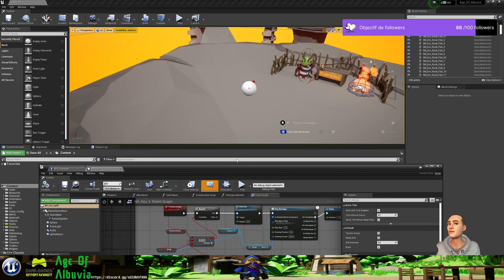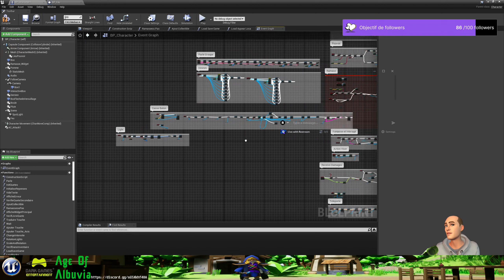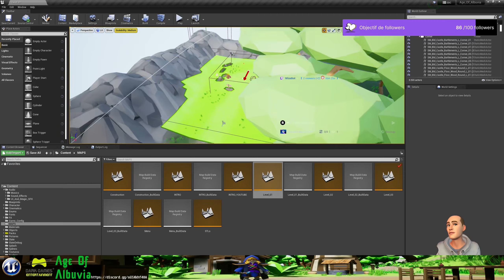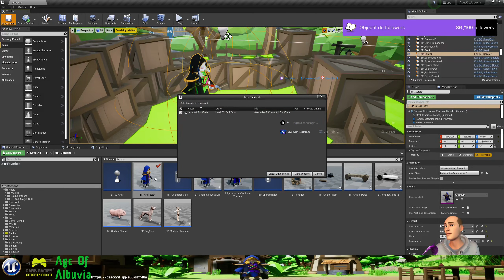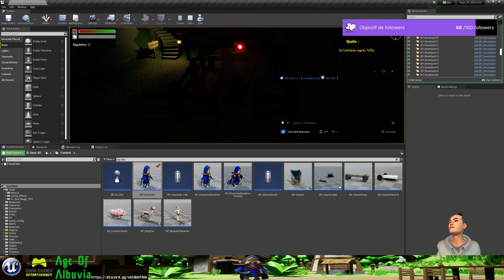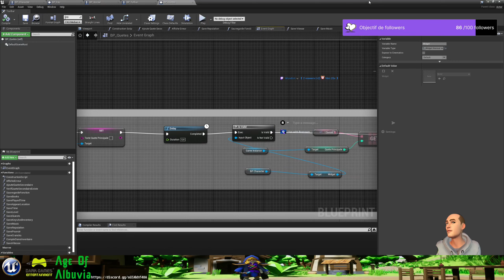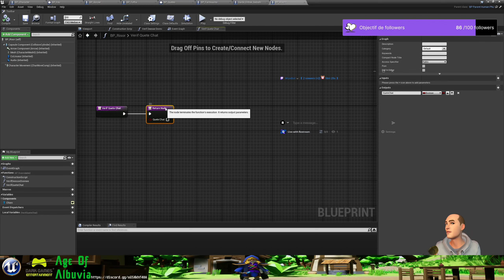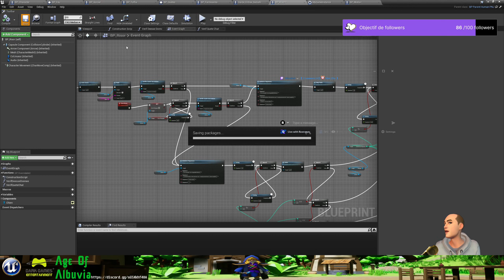Age Of Albuvia - Unreal Engine Developement - Smoke on stick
Hi all,

Smoke on stick

For all lovers of zelda type open world RPGs.

And add the game to you

Steam page (French demo / Add to your wishlist / Ajouter à votre liste de souhait)